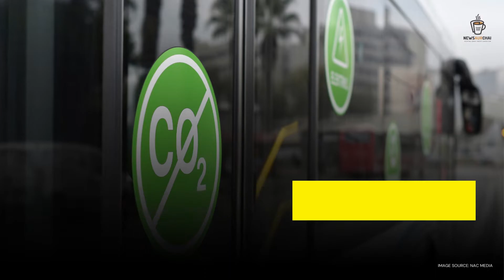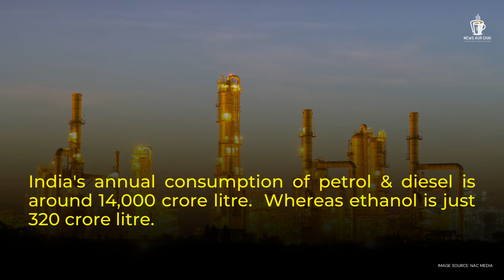What is Flex Fuel? | NAC Explainer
Flex-fuel, or flexible fuel, is an alternative fuel made of a combination of gasoline and methanol or ethanol. Flex-fuel vehicles are those that have internal combustion engines designed to run on more than one type of fuel.
Credits:
 - Script - Sanskar Singh
 - Concept & Editing - Kautilya Sharma
 - Graphics & Animation - Austin D'souza
 - Production - News Aur Chai Media

The one-stop destination for analytical news on politics, entertainment, sports, gadgets, and business. Follow us for the latest news, photos & videos:

News Aur Chai is an alternative news website that shares analytical, informative and unbiased news. We also empower local people to speak the truth via our citizen connect program. We cover stories of untold people who are an inspiration to many! We believe that news agencies should cover the information from all aspects and should never force any point of view on people. We are trying to bring positive change to society in the best possible ways!